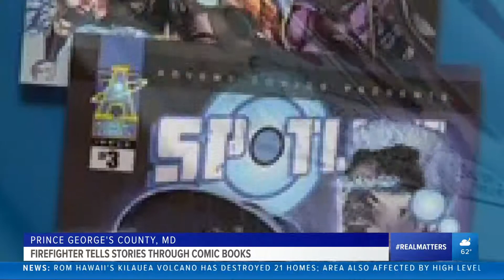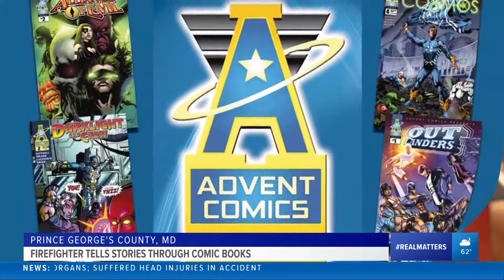Creator's Corner: Tony Kittrell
Creator's Corner is where we will shine the spotlight on the different creators within the Advent Universe.  This first episode features Advent's Main Man, Owner/Publisher Tony Kittrell.